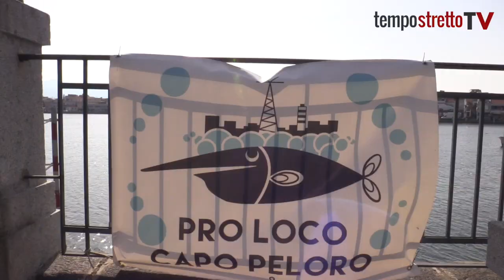Cocciulari da 4 generazioni. Viaggio fra gli antichi mestieri del lago grande di Ganzirri. VIDEO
"Più che un mestiere una passione". Storia, tradizioni e progetti per il futuro della cooperativa che tutela il lago grande di Ganzirri e le sue varietà di vongole